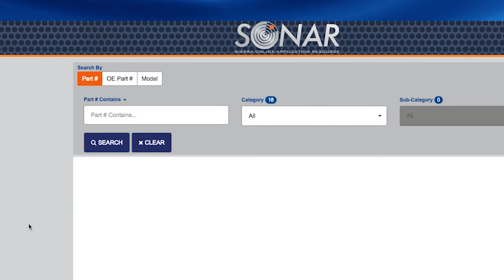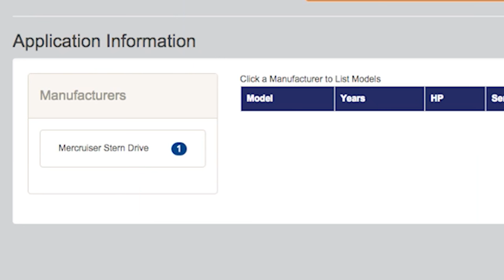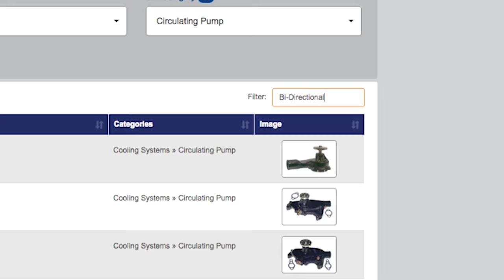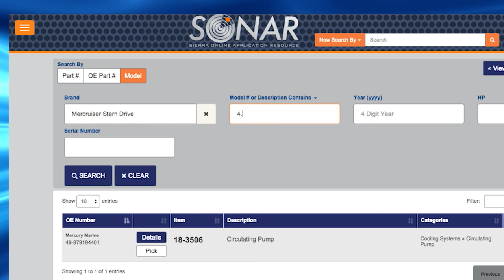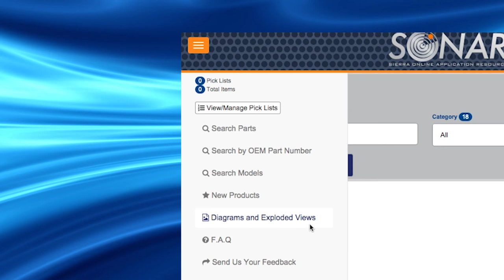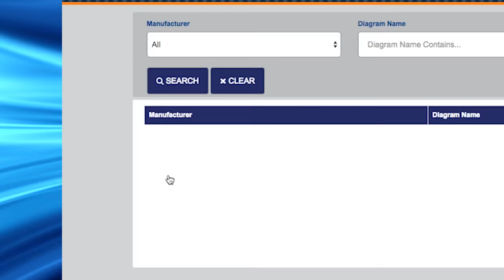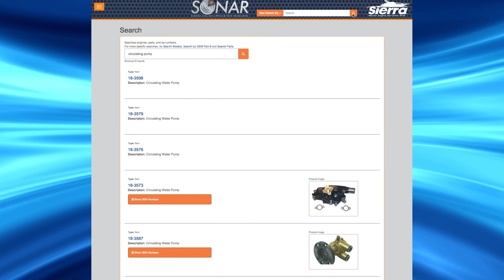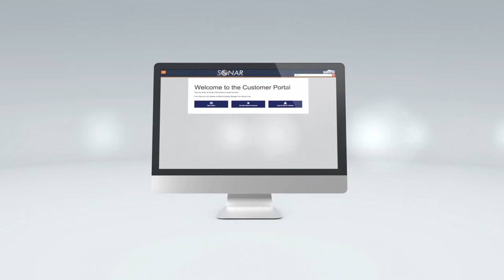SONAR - Sierra Online Application Resource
SONAR is the new Online Parts Lookup System designed and implemented by Sierra. Visit the new website at catalog.seastarsolutions.com to start your parts searching today.